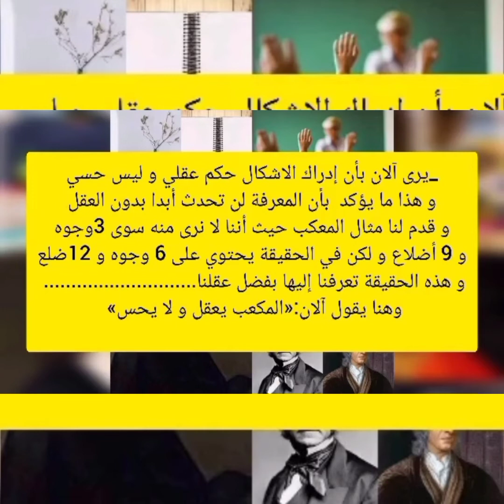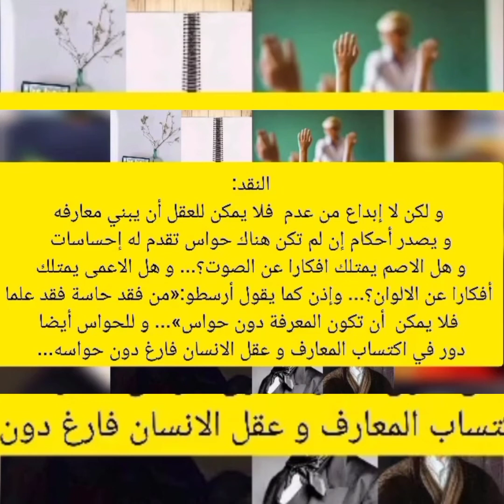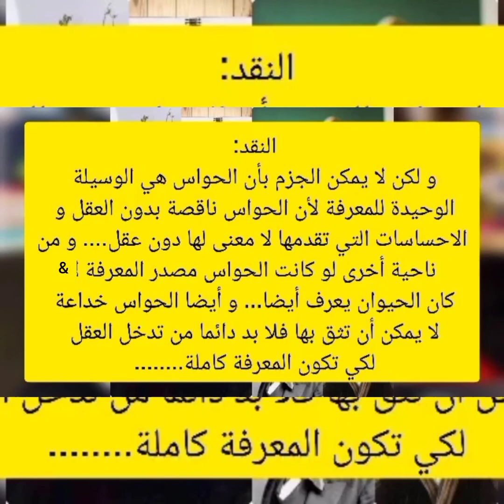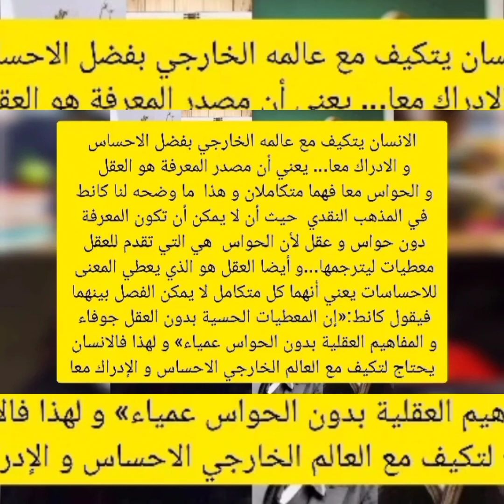هل الادراك نشاط حسي أم نشاط عقلي؟؟ و فلسفة#باك2023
شرح درس الإحساس و الإدراك خاص بشعبة آداب و فلسفة السنة الثالثة فهو الدرس الاول المبرمج لهم. سيمكن الفيديو كل طلاب هذه الشعبة من استيعاب مشكلة طبيعة الإدراك . لهذا فهذا الفيديو مهم لطلاب بكالوريا 2023. فلسفةاليز.
فلسفة اليز. la philosophie d'elize.